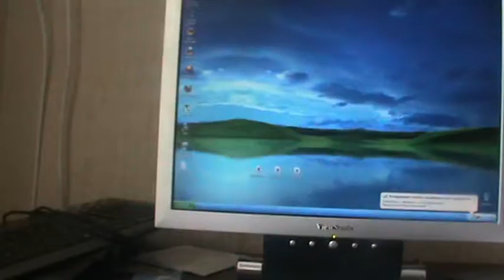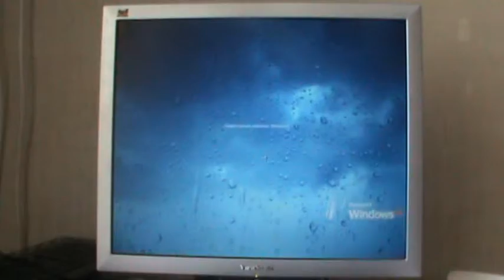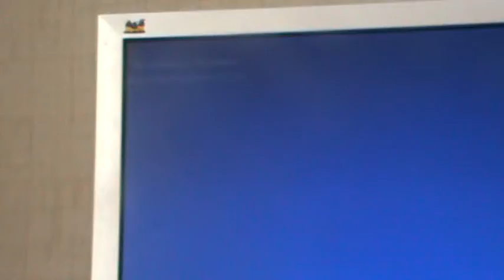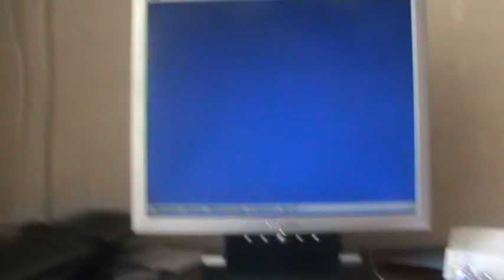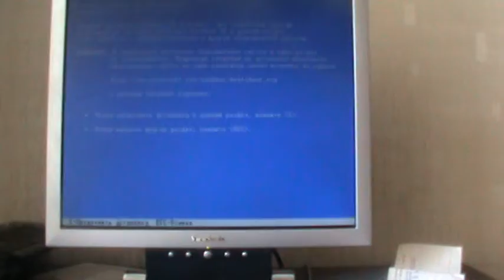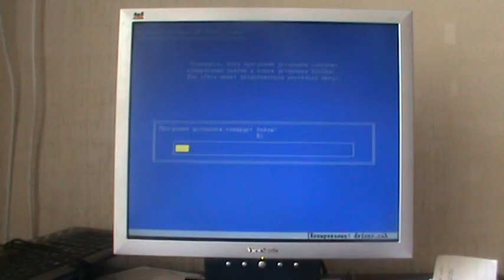Установка Windows XP Game Edition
Как правильно устаналивать Windows XP SP3 Game Edition 2008 Русская версия 1.0.0 (Тестовая сборка)